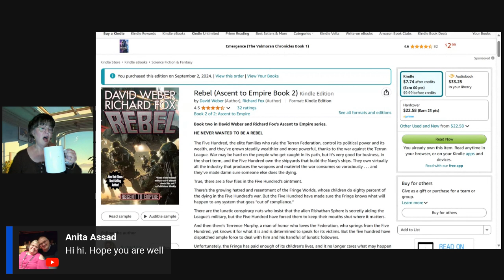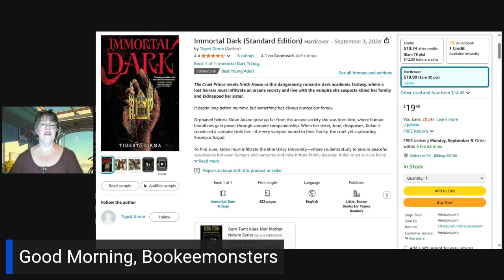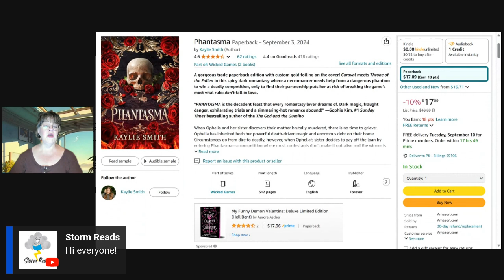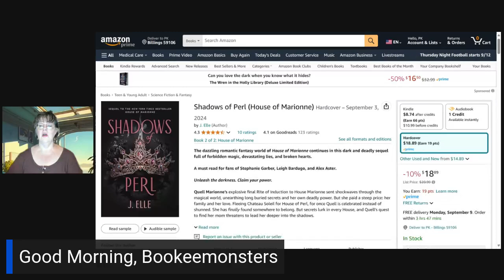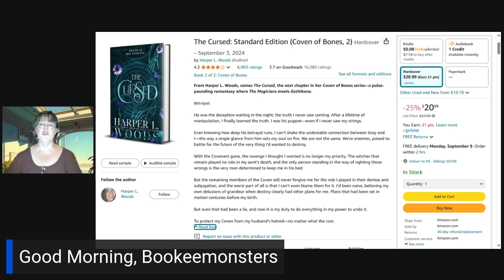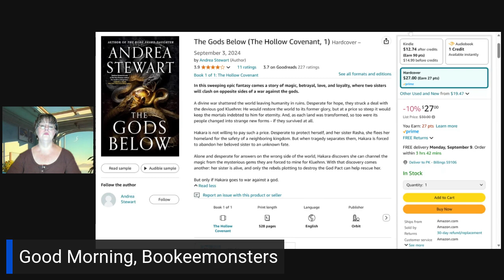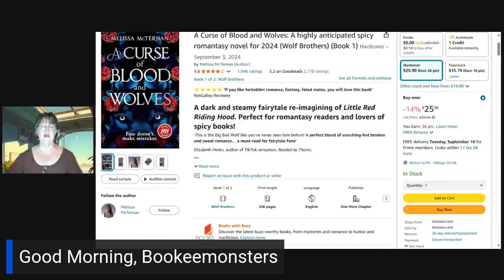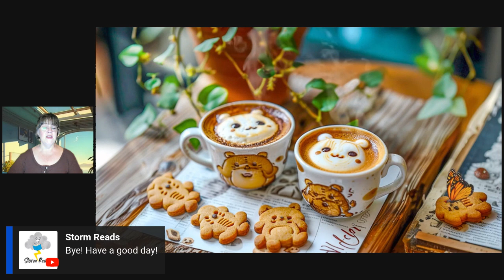Bookeemonsters This Week's New Releases - Fantasy/Science Fiction - Thursday, September 5, 2024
Welcome to Bookeemonsters, where new releases are uncovered and celebrated, genre by genre, every weekday! 📚💫 Boldly going where no reader should go before coffee...

Thursday - Fantasy and Science Fiction

Bookeemonsters is for book lovers seeking to explore the latest releases across a spectrum of genres. Whether you're in the mood for a light-hearted puzzle, a heart-pounding mystery, a love story, an escape to fantastical realms, or a dive into the diverse world of literature, we've got you covered.

 🔖 Our Weekday Schedule:

• Cozy Mystery Monday: Ease into your week with the charm and wit of cozy mysteries. Discover small towns with big secrets and amateur sleuths with knack for solving crimes. Perfect for those who love their mysteries with less gore and more fun.

• Mysteries and Thrillers Tuesday: Turn the suspense up a notch. From psychological thrillers that delve deep into the human criminal psyche to fast-paced mysteries that keep you guessing,

• Romance Wednesday: Midweek is all about love. Whether you're into contemporary, historical, paranormal, or anything in between, check out the love stories that make your heart flutter.

• Fantasy and Science Fiction Thursday: Dive into new releases in fantasy and science fiction. Discover epic quests, magical worlds, futuristic societies, and interstellar adventures to whisk you away from the mundane.

• Free-Form Friday: We wrap up the workweek with a mix of everything that's left. Fridays are our wild card.

📖 Why Join the Bookeemonsters Community?

 • Daily Book Revelations: Stay ahead of the game with daily updates on the newest literary releases. Your never-ending reading list needs more always.

• Genre Exploration: Our daily theme-based approach means you're always finding something new to match your mood or expand your horizons.

• Passionate Book Community: Connect with fellow Bookeemonsters who share your passion. Engage, share recommendations, and perhaps discover your next favorite book.